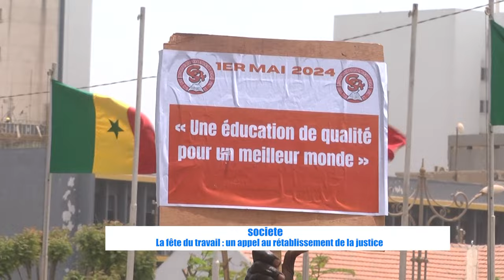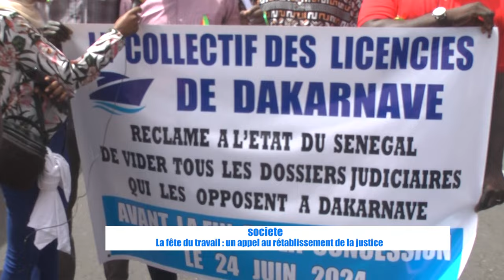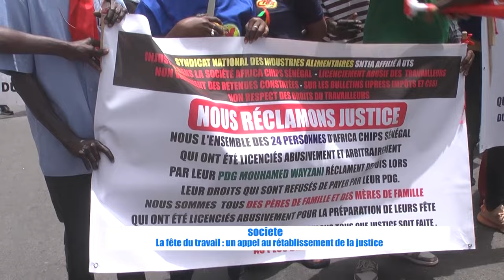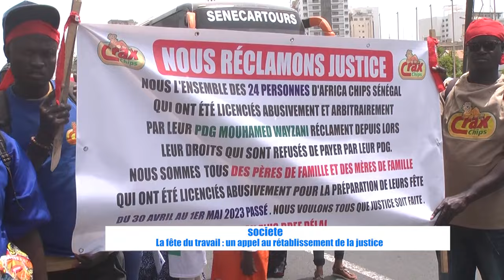Journée internationale du travail: Plusieurs travailleurs de différents corps ont défilé à Dakar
A l'occasion de la journée internationale dédié au travail, un grand défilé a été tenu au niveau de la place de l'indépendance par plusieurs travailleurs de corps différents. Venus de toute part, ils ont exposé l'ensemble des problèmes, confrontés dans leurs secteurs d'activités. Ainsi, un cahier de doléances a été soumis, via les secrétaires généraux, au président de la République.